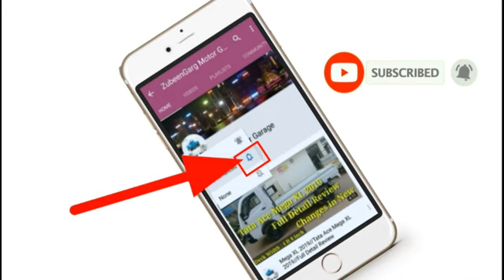Tata Ace Zip Mobile Filter Problem || ZubeenGarg Motor Garage